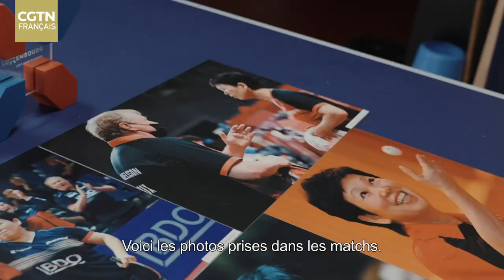Une Luxembourgeoise d’origine chinoise sur la scène internationale du tennis de table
Ni Xialian est entrée dans l'équipe nationale chinoise de ping-pong à l'âge de 16 ans. Sur la scène internationale, Ni Xialian a remporté de nombreuses distinctions pour l'équipe chinoise. Elle a été l'une des joueuses titulaires de l’équipe nationale de tennis de table, et est montée sur le podium du championnat du monde de tennis de table en 1983. Après sa retraite, Ni Xialian a été invitée au Luxembourg pour poursuivre sa carrière favorite dans le tennis de table.
« Shanghai est la ville où j'ai grandi, l'équipe chinoise est le lieu où j’ai été formée et poussée au sommet du monde. Le Luxembourg m’a donnée une plate-forme grâce à laquelle je peux profiter de la compétition sans aucun souci. Observer la Chine et le Luxembourg maintenir une amitié si profonde me remplit de joie ! » C’est ce qu’elle a indiqué dans l’interview.